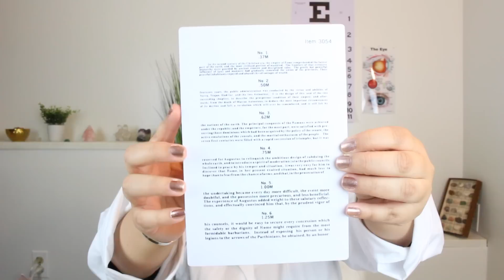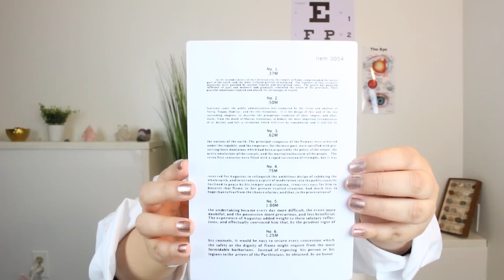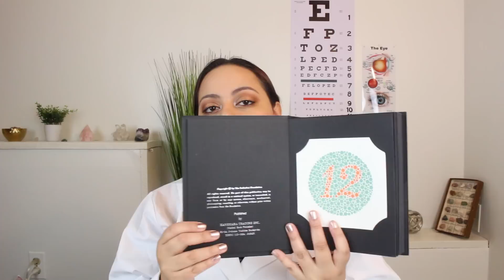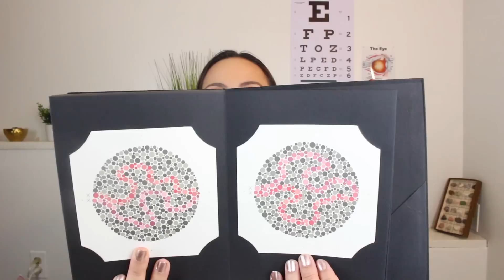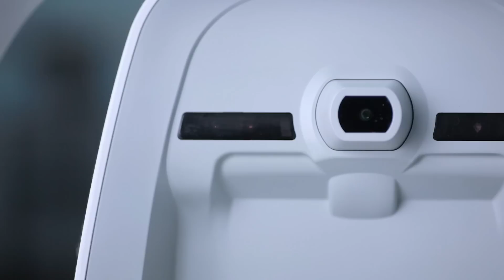ASMR| Eye Examination| Optometrist Exam| Full Check up RP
If you enjoyed...SHARE IT!
My earliest memory of ASMR was when I was 4 years old at the Optometrist office. I hope you all enjoy!

What you will see in this video:
Asking Questions about your eye health
Peripheral Vision Test
Jaeger (Reading) Test
Ishihara's Test for Color Deficiency
Cover Test
Dilating Eyes & Light Test
Lens Test
Tonometer (machine visual)
Autorefractor (machine visual)
Writing You a Prescription

Sounds -
Page flipping/Paper Sounds
Writing Sounds
lid opening
unboxing package
tongue clicking
machine sounds
and more!

Why hello my fellow MOON MATES! I hope I bring you Peace and Saraity AKA: Serenity ...HeHeHe. So incase you haven't guessed my name is Sarai and I hope my soothing voice relaxes you to a better day or a restful sleep. Big Hugs my Twinkle Bugs!